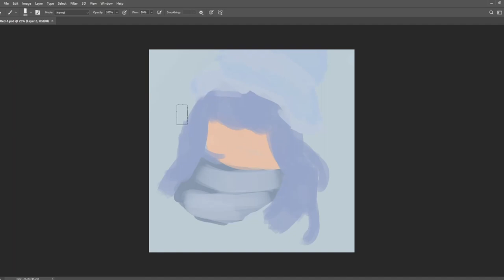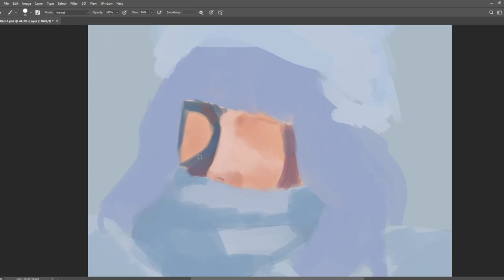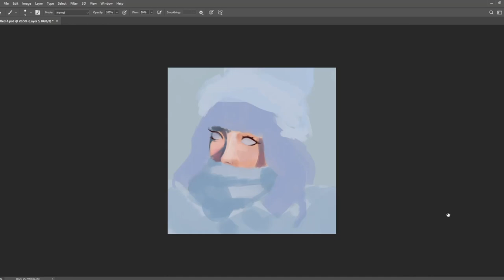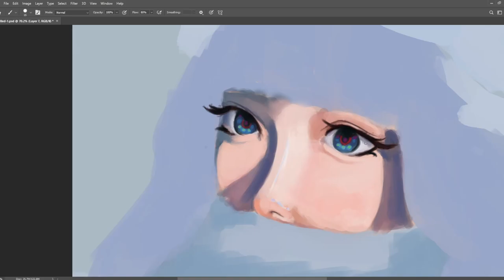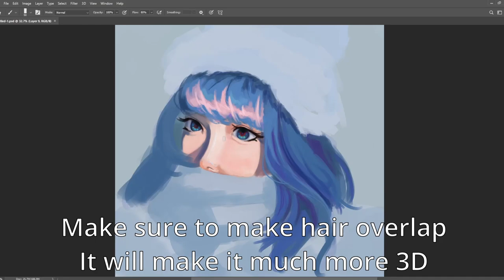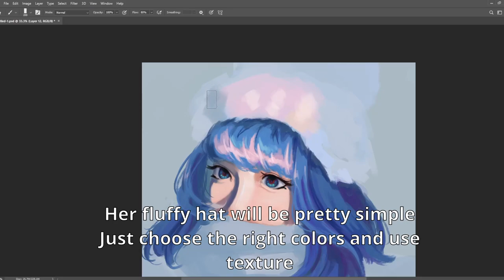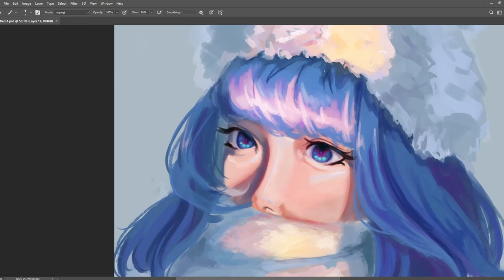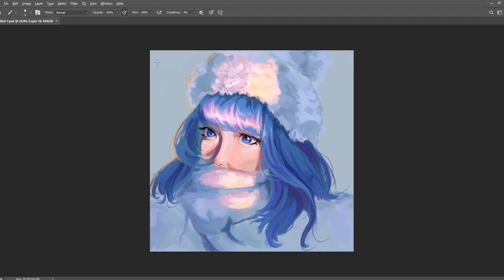Painting a Beautiful Girl With Stunning Eyes | A Timelapse Video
Hello, in this speedpainting video, watch as I create this portrait of a girl with pretty eyes using very vibrant colors. Follow along to learn how I was able to create this piece and throughout the video, you can find tips to hopefully help you in your next piece. I hope this motivates you to learn something new or create a piece of your own. See ya next time